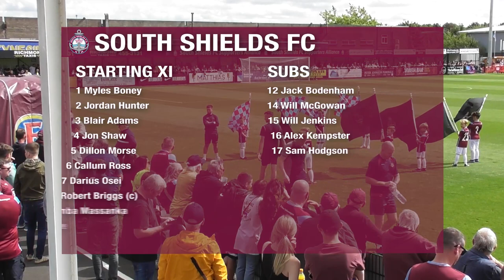Match Highlights | South Shields 3-0 Mickleover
South Shields got their Pitching In Northern Premier League campaign off to a winning start against Mickleover. Blair Adams opened the scoring with a stunning strike and Ntumba Massanka wrapped up the points with two goals on his debut.